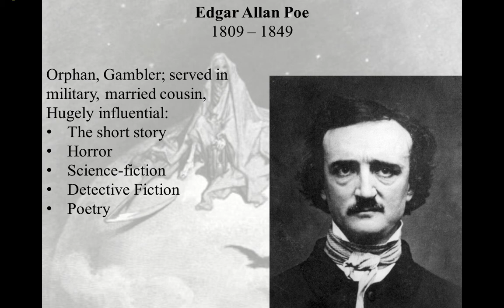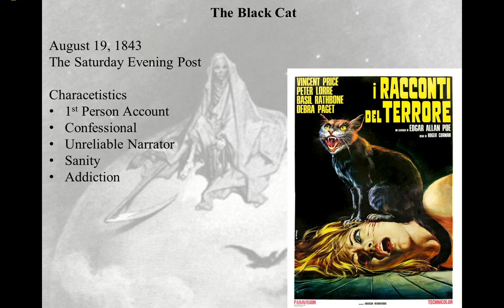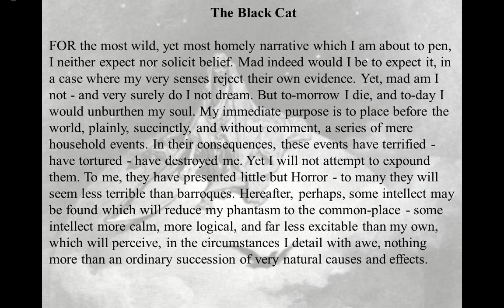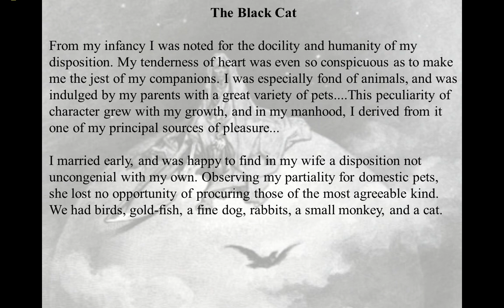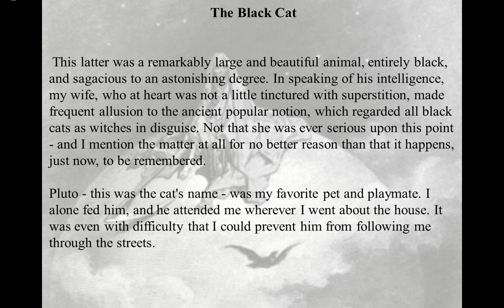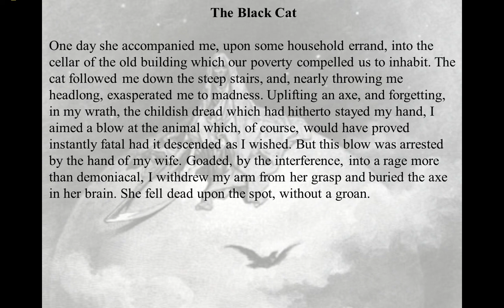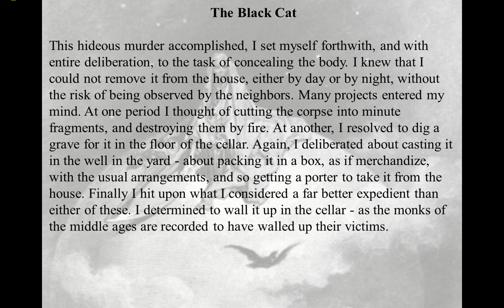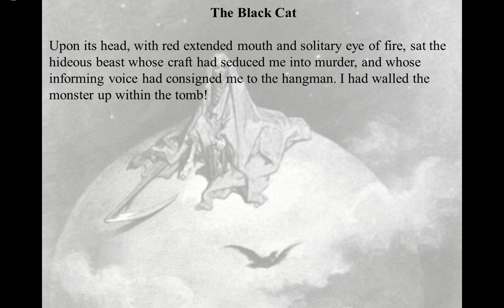Edgar Allan Poe - The Black Cat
A brief video introduction to Edgar Allan Poe and the short story, "The Black Cat" for an American Literature 1 course taught at North Shore Community College in the hybrid-flexible model by Lance Eaton.